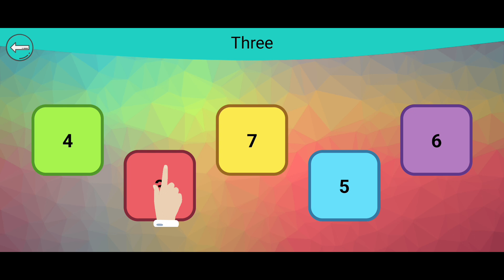KIDS LEARN NUMBERS